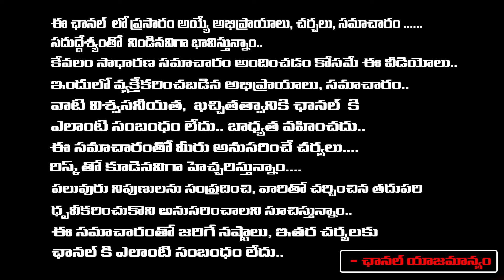Laxmi Parvathi Comments On CM Revanth Reddy | Social Activist Krishna kumari | RED TV